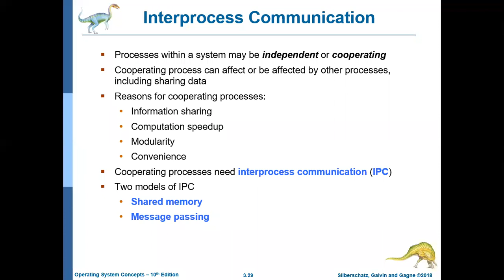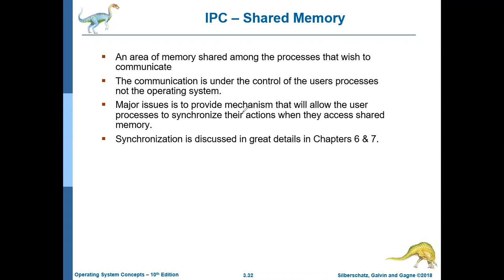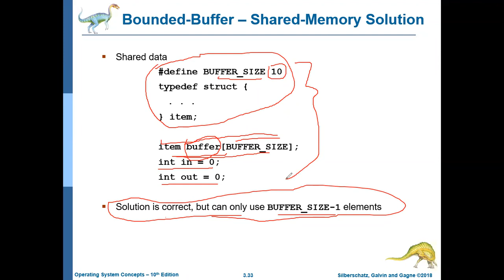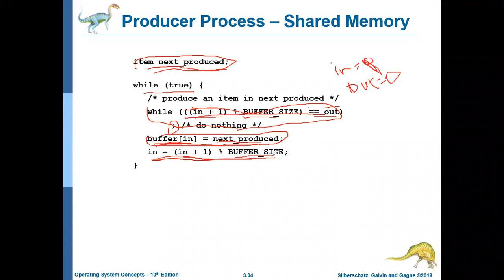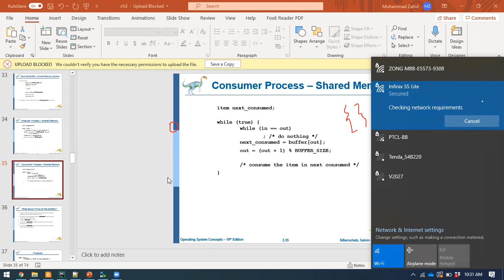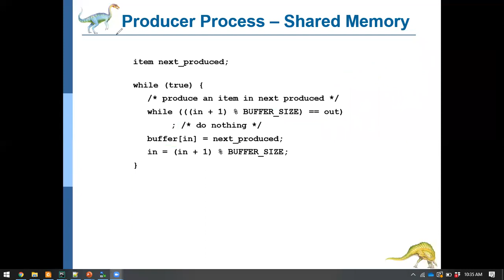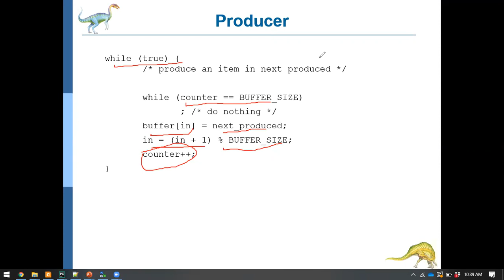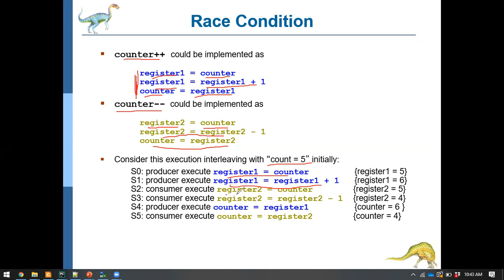6a-Inter Process Communication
The lecture introduces the independent and cooperating processes followed by the communication mechanism for cooperating processes. The shared memory system is discussed in detail with an example. There is a preliminary discussion on message-passing systems, however.